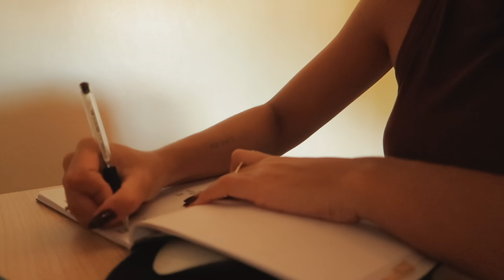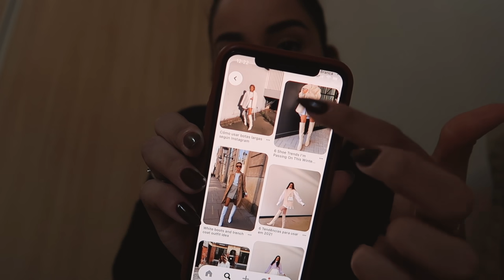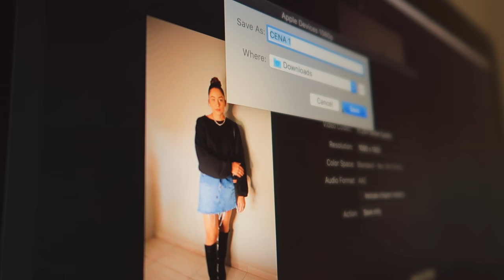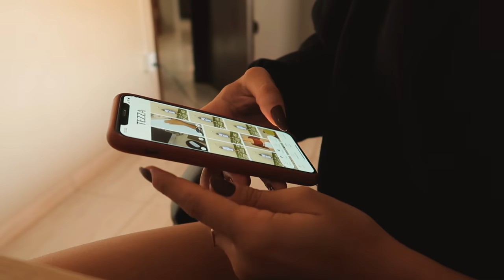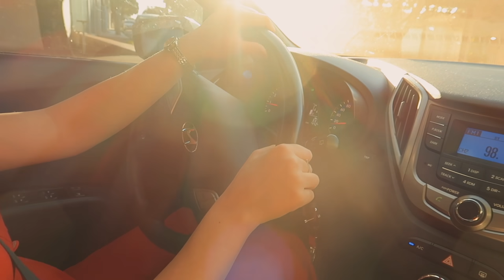VLOG | Dia de criação de conteúdo + dicas.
Ring Light
Tripé Weifeng Wt-3770
G7X Mark II
Canon T6i